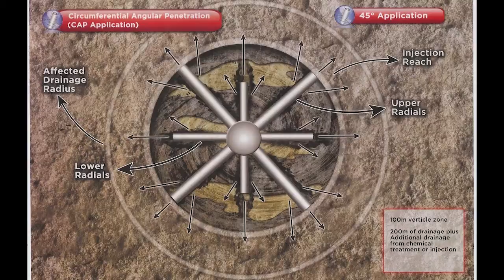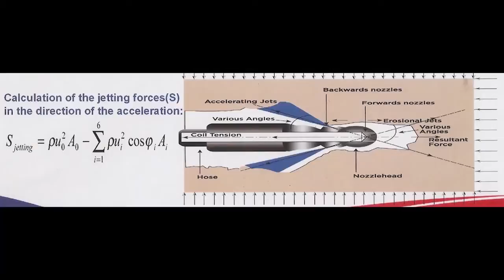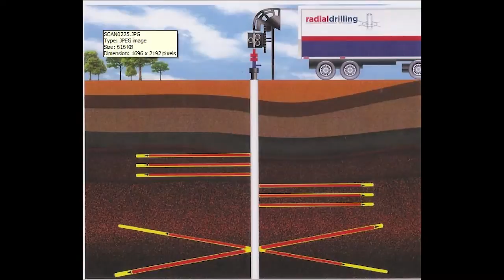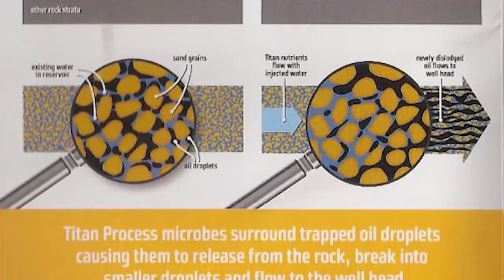Episode 108: Henk Jelsma (Radial Drilling) and Brian Marcotte (Titan Oil Recovery)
Russ Capper visits with Henk Jelsma, Founder and President of Radial Drilling, the company that uses an advanced well optimization technology that requires a low volume of fluid and high pressure to penetrate a formation providing increased access to your reservoir.

Then up next Brandy Obvintsev sits down with Brian Marcotte, President and CEO of Titan Oil Recovery, Inc. and they discuss the company's way of managing the ecology of an oil reservoir to product more oil.